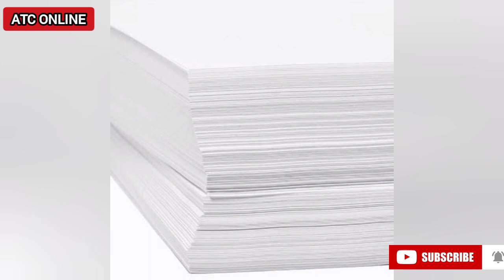Label Printing Cost,Offset Printing, কি ভাবে করবেন ? কতো খরচ ? কোথা থেকে করবেন ?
Offset Printing Details

এই Video তে Offset Printing এর বিভিন্ন তথ্য দেওয়ার চেষ্টা করেছি ৷

You may find
√ Printing
√ Offset Printing
√ Plastic Item Printing
√ Embossing
√ Flex Printing
√ Venyle Printing
√ Screen Printing
√ 4 colour Printing